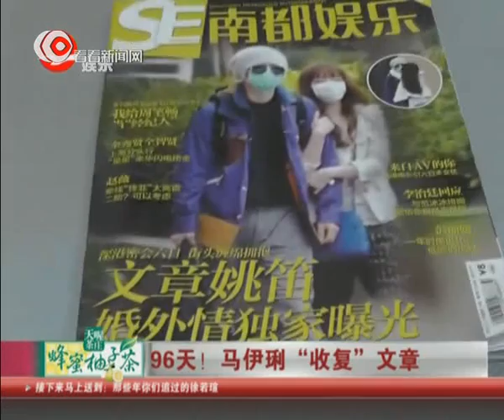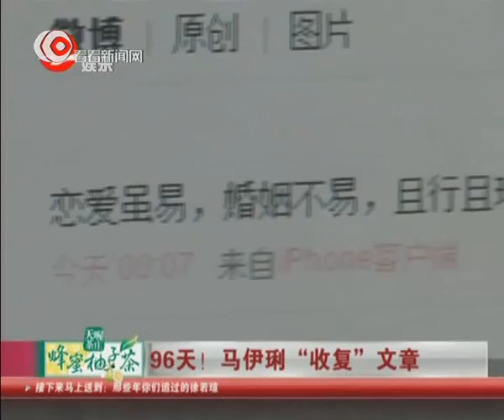96天！马伊琍Ma Yili"收复"文章Wen Zhang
自今年3月文章爆出"出轨门"以后，文章和马伊琍夫妇就鲜少一起在公共场合露面。近日，夫妻两人似乎感情有回暖的迹象。6月31日晚，博主"长春国贸"通过微博曝光了一组马伊琍和文章现身夏威夷度假就餐的照片，并称在吃饭过程中，夫妻两人不时低头耳语，显得十分亲密。